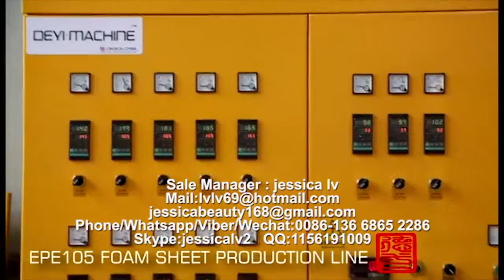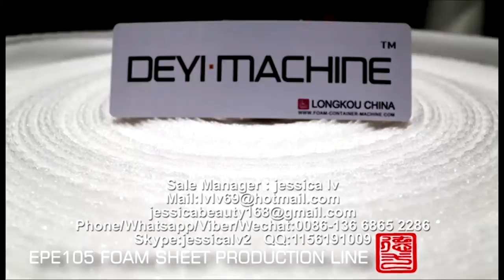epe foam sheet machine